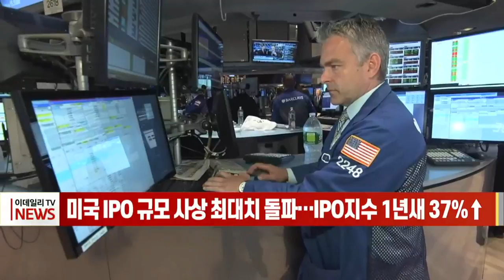[이데일리N] 미국 IPO 규모 사상 최대치 돌파… IPO 지수 1년새 37%↑ (20210908)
올해 미국 증시의 기업공개(IPO) 규모가 역대 최대를 기록했습니다.
르네상스캐피털에 따르면 올해 들어 이날까지 미국 IPO 규모는 964억달러로 닷컴 붐 속에 970달러를 기록했던 2000년 당시까지 규모가 불어났습니다.
올해 미국 내 IPO 건수는 279건에 달해 이미 지난해 전체 건수인 218건을 넘어섰습니다.
업종별로 보면 헬스케어 관련 기업이 42%로 가장 높았고 정보통신(30%)이 그 뒤를 이었습니다.
빌 스미스 르네상스캐피털 최고경영자(CEO)는 “주식시장이 강세를 보일 경우 올해 안에 90~110개 기업이 추가로 IPO에 나서 300억달러를 조달할 것”이라며, 이럴 경우 올해 375건의 IPO가 진행되고, 1250억달러(약144조6800억원)상당의 자금이 조달될 것으로 예상됩니다.
일각에서는 미국 IPO 기업들의 주가 흐름을 반영하는 르네상스 IPO 지수는 지난 3일 기준 1년새 36.82% 올랐다며 버블에 대한 위험성을 경고하고 있습니다.